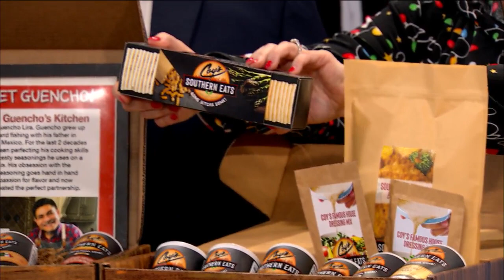Coy's Southern Eats making a comeback next February, offering gift sets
Coy's Southern Eats is making a comeback next February, but before the grand re-opening it is offering gift sets ahead of Christmas.